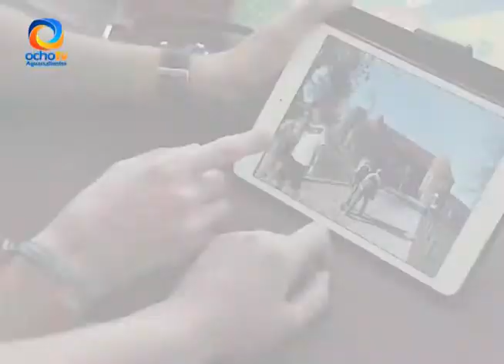INGRESOS UAA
Ingresarán a la Universidad Autónoma de Aguascalientes 4,445 alumnos a nivel licenciatura.